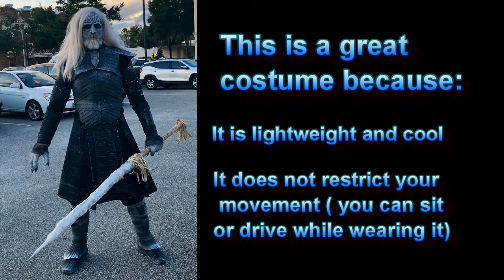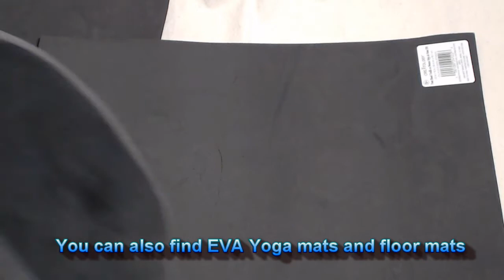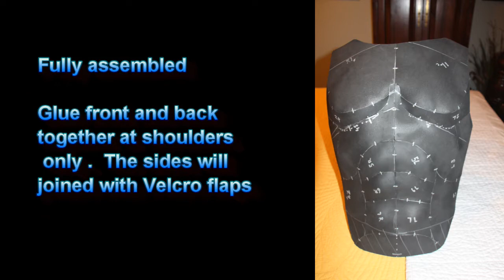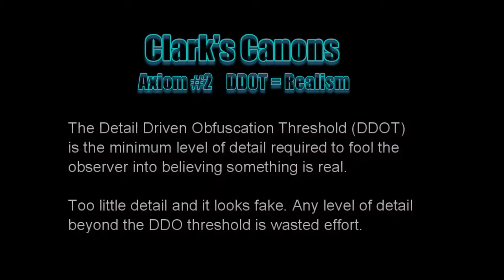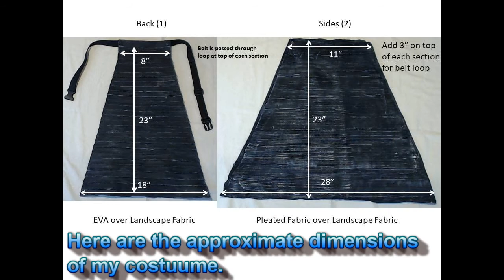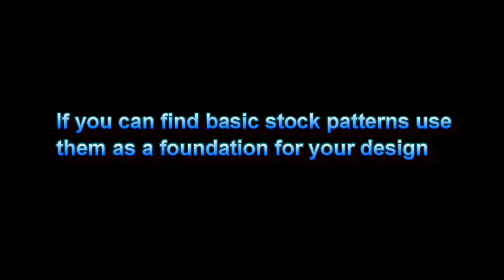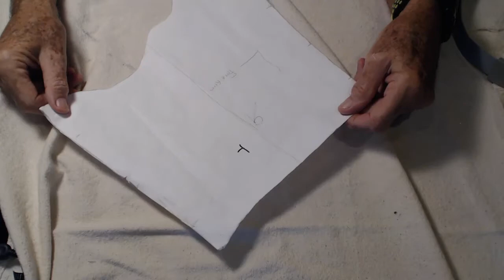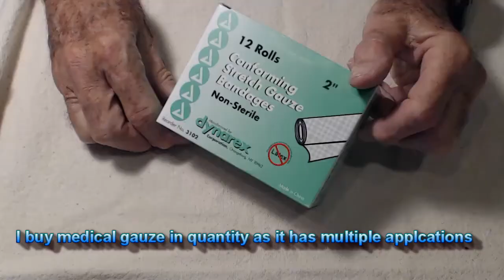Episode 101 How to Make White Walker Armor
This video details the materials, techniques, and steps to make a very realistic White Walker costume.